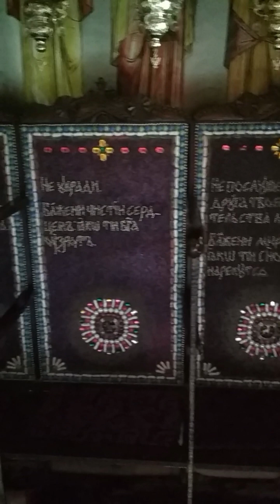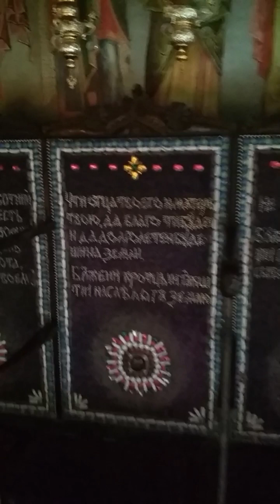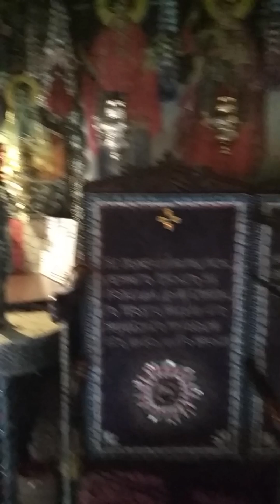Бахчисарай, храм Анастасии Узорешительницы, или Бисерный храм ⛪😇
Монастырское подворье и уникальный храм в Бахчисарае, во имя святой Анастасии Узорешительницы, или Бисерный храм, расположены на территории заброшенного карьера по добыче известняка. Храм считается уникальным из-за бисерных украшений, которые заменяют привычные росписи.

Видео снято летом 2023-го года.